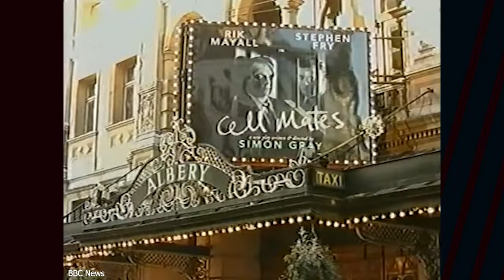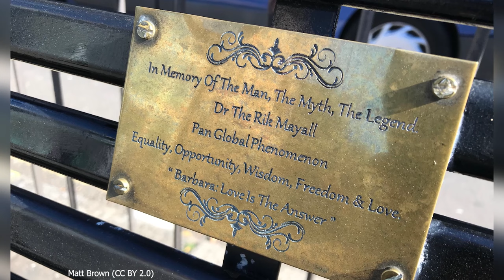BLACKADDER Cast: THEN and NOW (2024)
What did the Blackadder actors do after the classic British period sitcom finish? What happened next?

Blackadder had a heavy talent of stars, including Rowan Atkinson, Sir Tony Robinson, Stephen Fry, Hugh Laurie, Tim McInnerny, Miranda Richardson, Rik Mayall and Gabrielle Glaister. These actors made Blackadder one of the best comedies of all time, but they did so much more after.

This video takes a look at what the big names did next after Blackadder, such as Mr Bean, Johnny English, Time Team, QI, House M.D., All The Light We Cannot See, Game of Thrones, Damage, Bottom, Brookside and Coronation Street.

00:00 - Introduction
00:12 - Rowan Atkinson - Blackadder
01:07 - Sir Tony Robinson - Baldrick
02:03 - Stephen Fry - Melchett
03:14 - Hugh Laurie - George
04:02 - Tim McInnerny - Percy / Darling
04:36 - Miranda Richardson - Queenie
05:07 - Rik Mayall - Flashheart
05:30 - Gabrielle Glaiser - "Bob"
06:19 - Outro